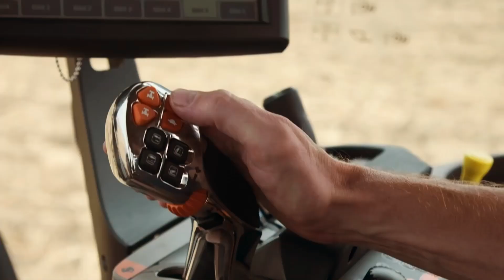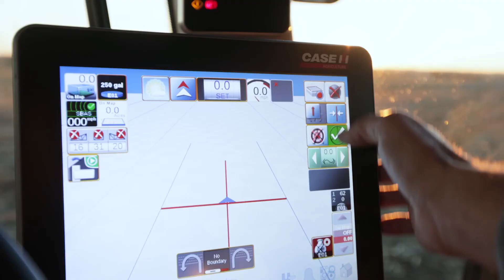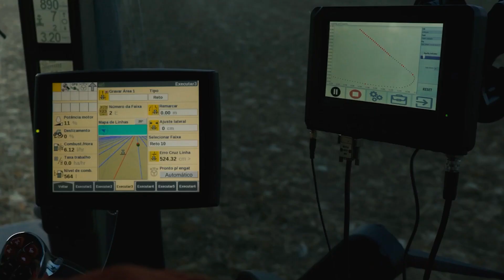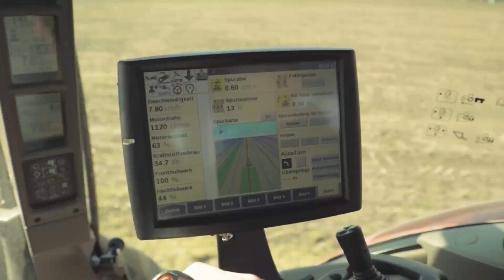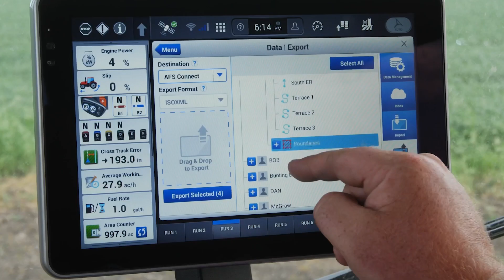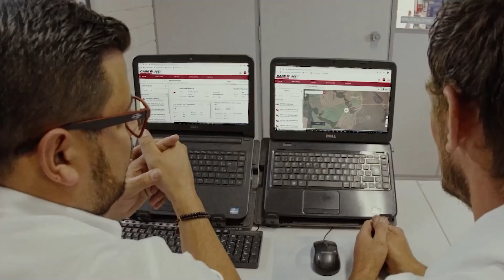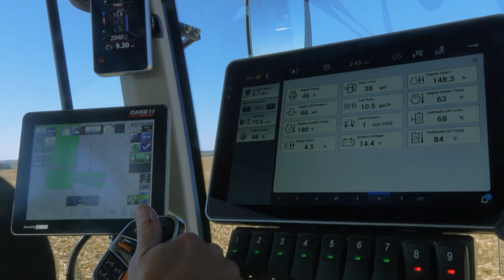Case IH: Innovating Technology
The world population is projected to reach 10 billion in the 2050s. Already, the UN’s goal of Zero Hunger by 2030 is becoming impossible. 8.9% of the world currently live below the food deprivation threshold, and this number – for the first time in decades – is climbing. To meet this staggering rise in need, global agriculture production needs to increase by up to 70% by 2050 and needs to start now.

We learn about Case IH, a brand of CNH Industrial and a global leader in agricultural equipment, operating in more than 160 countries with over 180 years of expertise, and how it's taking input from the customer to create new solutions.